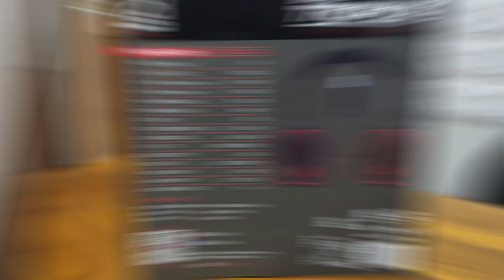แกะของลองเลย : รีวิวหูฟัง Signo รุ่น WP-600 Tropez by แม่บ้านติดเกม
หูฟัง Signo รุ่น WP-600 Tropez ราคา 1890 บาทค่ะ
🌸True Wallet (ขึ้นจอสตรีม)